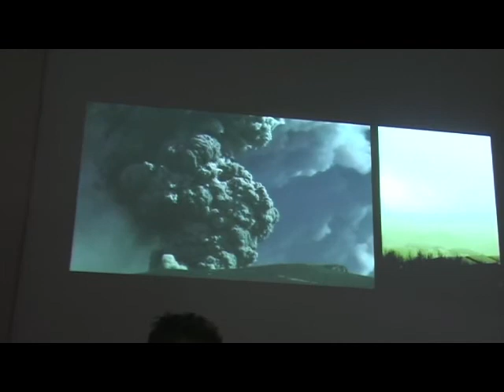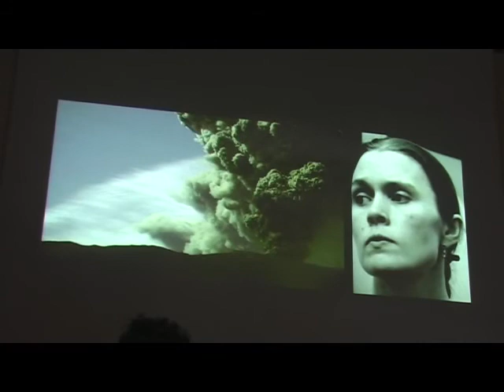Masbedo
Incontro con Nicolo' Massazza e Iacopo Bedogli a Sarzana, Festival della Mente 2012.
L'artista come parassita sacrale
Si parla di linguaggi, di produzione di videoarte, di sistema dell'arte e di cosa significa essere artisti oggi.
(audio di sala! musica di sottofondo di Lyndon Lally Davies)